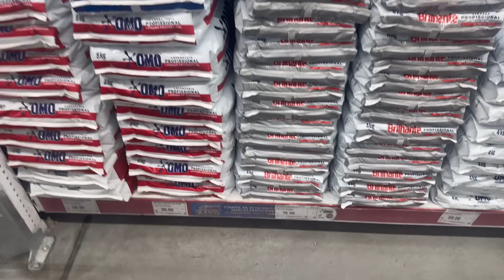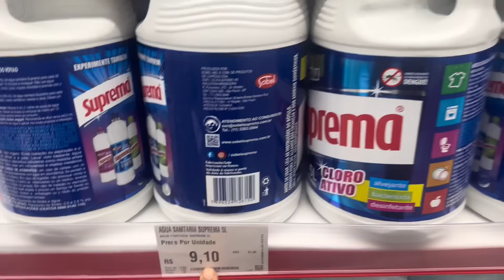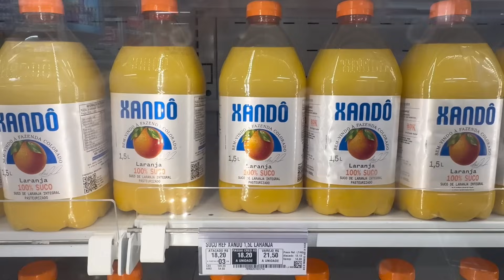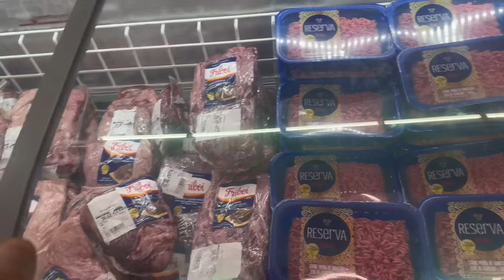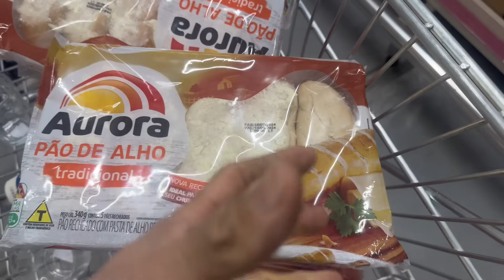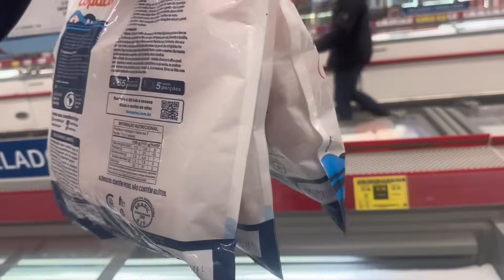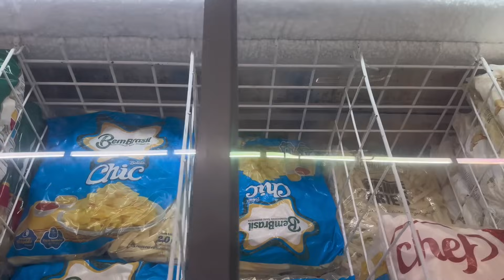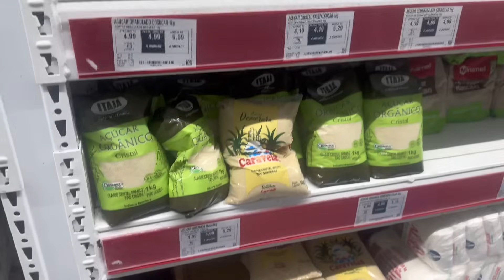BREZİLYA MARKET FİYATLARI! DÜKKANA ALIŞVERİŞ 🇧🇷